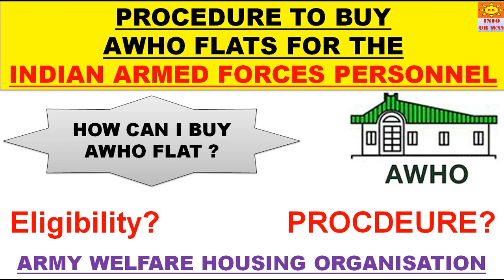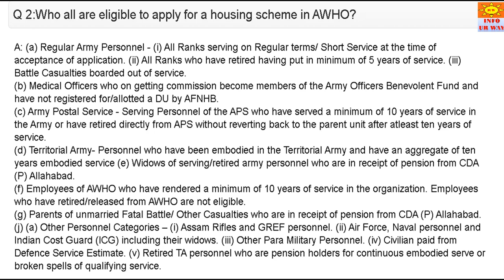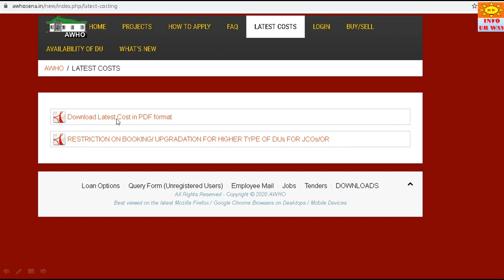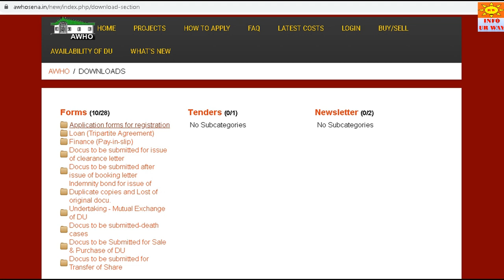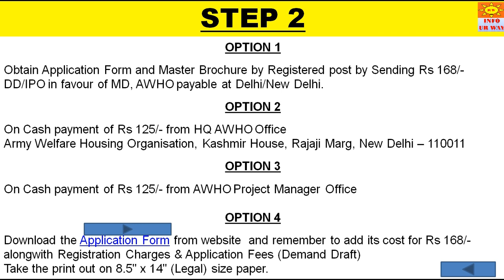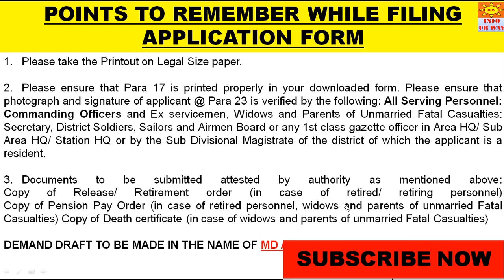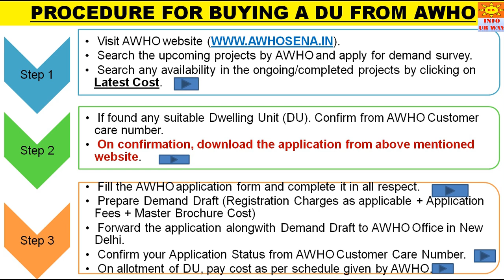Procedure to buy AWHO Flat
This video will let you know about the procedure to buy a flat from AWHO (Army Welfare Housing Organisation) and overall is an attempt from the maker of this video to provide required information regarding procurement procedure of a flat from AWHO.

Yah video AWHO se flat kharidne ke procedure ke sandarbah mein banaya gaya hai.